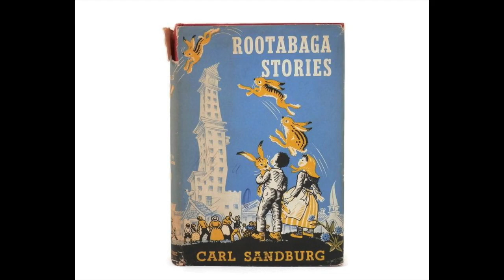Carl Sandburg-The Dollar Watch and The Five Jackrabbits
Carl Sandburg reading his story 'The Dollar Watch and The Five Jackrabbits' from his Rootabaga Stories LP released in 1962. I've tried to clean it up as much as possible but it was a library record and quite abused. Carl Sandburg's poetry and stories are a trip in a very good way. Wonderful and imaginative.